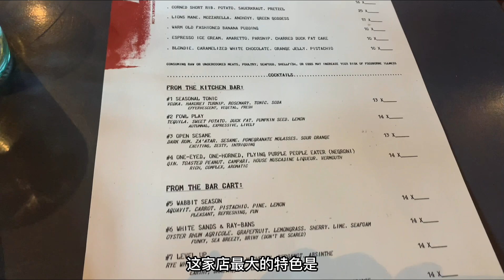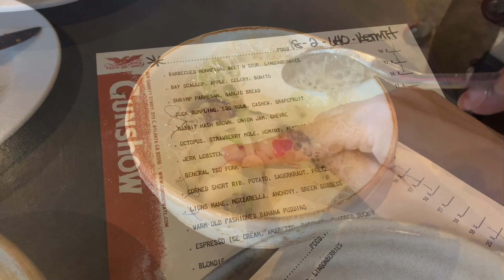【美食探店】“Dim Sum Style”的超人气创意南方菜Gunshow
Gunshow（924 Garrett St, Atlanta, GA 30316）是一家亚特兰大本地的超人气创意南方菜餐厅，上过电视，属于不预约坐不上的那种。这家店最大的特色是每隔几个月菜单会变化，厨师现场做好直接端到客人们面前，你觉得看着有食欲、想要的，就留下，不要的就拿走，就是咱们亚洲人比较熟悉的“Dim Sum Style”。整个店的氛围和服务都充满了“人情味儿”。